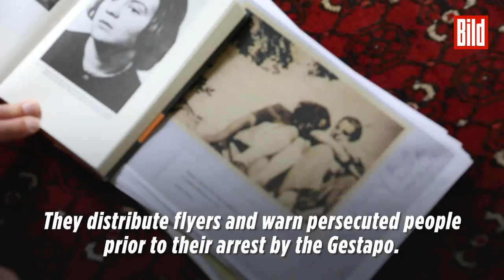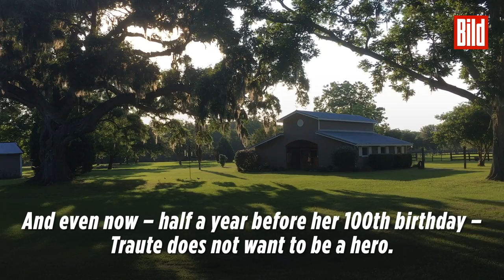I am the last White Rose: BILD visited Traute Lafrenz (99) in the USA | [ENG Sub]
The warm evening sun of the American South illuminates her face. Traute Lafrenz (99) is sitting in the swing chair on the porch, drinking iced tea. Her features suggest modesty and contentment. Her name is only really known to historians. Yet at school these days, every child learns about the history she played a role in.

There are numerous books, movies, and documentaries about the “White Rose” – the anti-National Socialist resistance group that grew up around the siblings Hans († 24) and Sophie Scholl († 21).